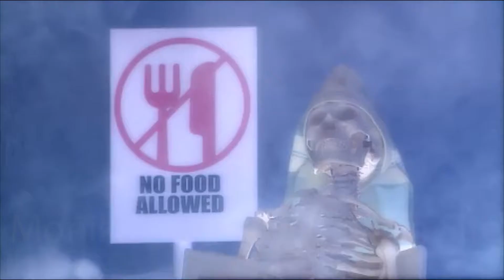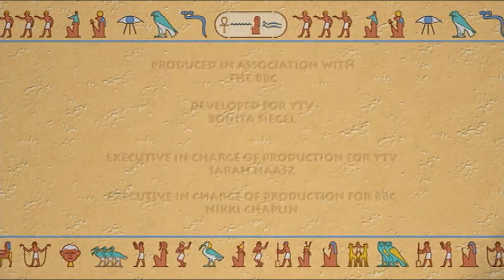Elyes Gabel in "I Love Mummy" Episode 18 - Charity Begins at Home